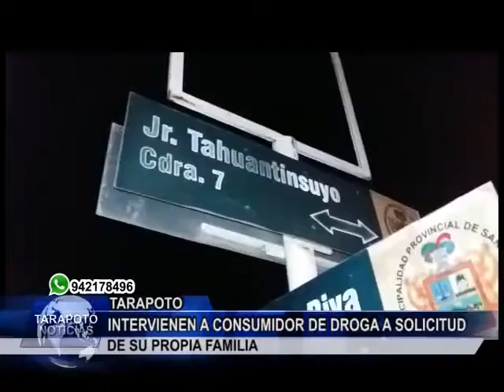TARAPOTO NOTICIAS: INTERVIENEN A CONSUMIDOR DE DROGA A SOLICITUD DE SU PROPIA FAMILIA.